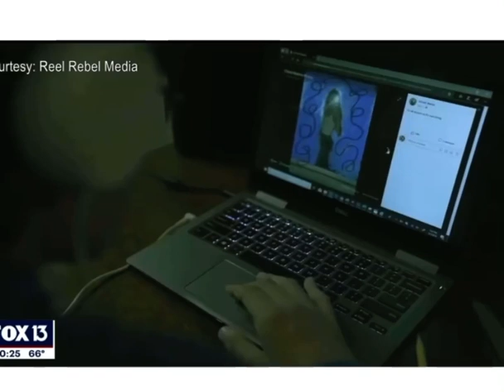Young Tampa Filmmaker Aims for Sundance Film Festival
Directed by Mace Walker who started writing and directing “Triggered” while in high school.

Suffering from an undiagnosed personality disorder that disturbs her with reoccurring paranoia, Christi is convinced her school is against her and seeks revenge to tell her story. The film combines psychological methods with experimental filmmaking to create an awkward, surreal, and isolating atmosphere meant to terrify, depress, and challenge its viewers as they’re sucked into Christi’s tormented world of escapism.